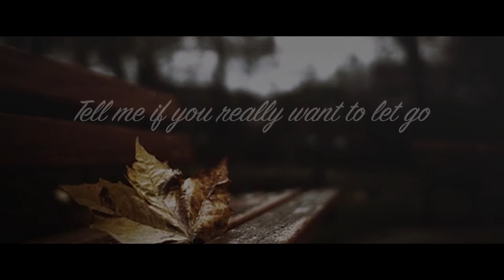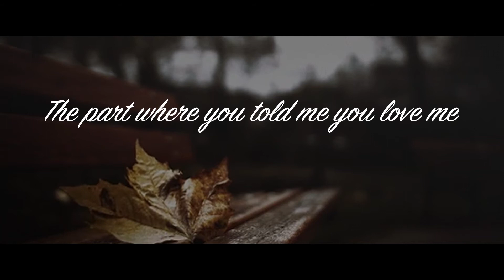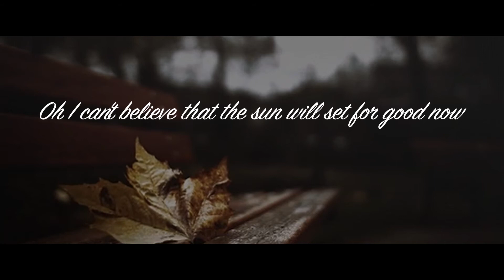"Lone Arranger" from Taguig